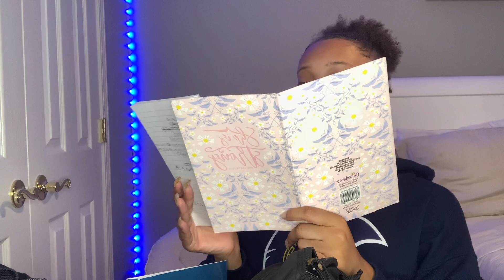WHATS IN MY BACKPACK 2022 *freshman year* MORE BACK TO SCHOOL SUPPLIES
💕q&a💕
- age? 18